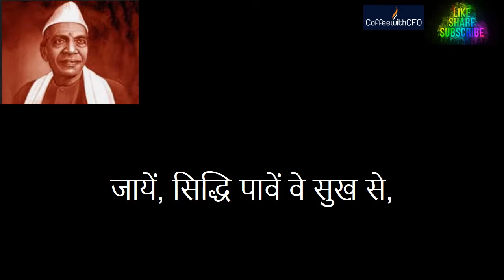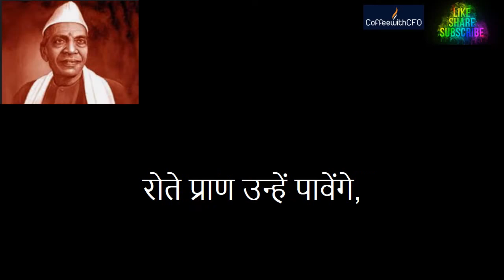Hindi Poem Kavita Maithalisharan Gupt Hindi LiteratureIndian Motivational सखि, वे मुझसे कहकर जाते